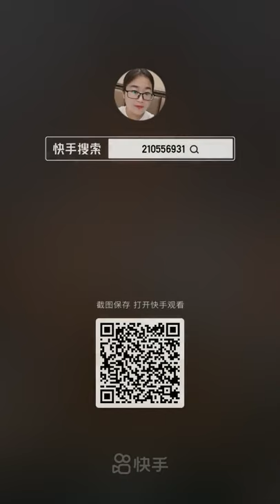Chinese Seafood Mukbang ASMR Spicy Seafood Eating Show #80